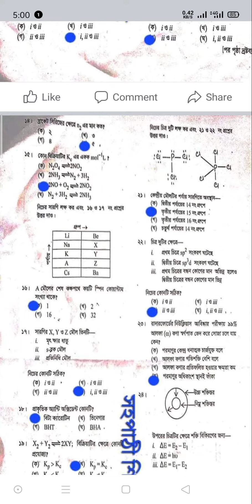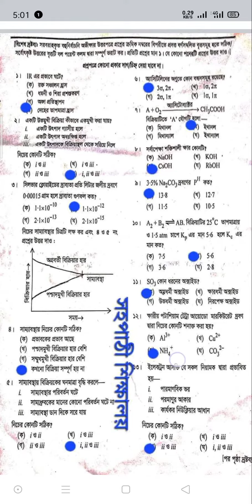এইচএসসি পরীক্ষা ২০২২ চট্টগ্রাম বোর্ড রসায়ন ১ম পত্র এমসিকিউ সমাধান